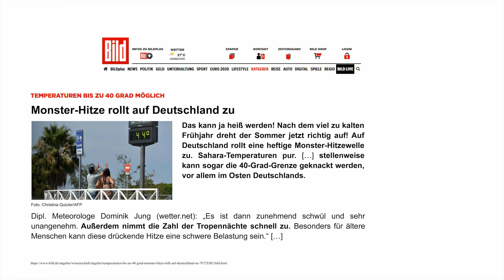Anne-Kathrin Kosch und Kristen zeigen die besten Kühl-Auflagen fürs Bett im Juni 2021 bei PEARL TV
In diesem Video zeigen Anne-Kathrin Kosch und Carsten Ruland alles rund um Verdunstungskühler & Verdunstungsluftkühler.

(00:01:00) newgen medicals Kühlkissen (Kühlendes Kissen) - statt 19,90 EUR jetzt 8,99 EUR

(00:04:00) newgen medicals Kühlmatte: 2er-Set kühlende Kissenauflagen, 30 x 40 cm, blau (Kühlende Matratzenauflage)
Erfrischend kühler Kopf: Extra-Schlafkomfort auch in heißen Sommernächten!
* Einfach auf das Kissen legen
* Kühlt bis zu 2 Stunden lang
* Immer wieder verwendbar
* Einfache Reinigung: feucht abwischen
* Herrliche Abkühlung: einfach auf das Kissen legen
* Ideal auch für Allergiker
* Immer wieder verwendbar: abkühlen lassen oder in den Kühlschrank legen
* Einfache Reinigung: feucht abwischbar
* Material: 100 % Polyester mit Kühlgel
* Maße: 30 x 40 cm, 700 g
* 2 Kissenauflagen inklusive deutscher Anleitung - Außerdem relevant oder passend zu: Kühlendes Kopfkissen, Ventilatoren, Klimaanlage, Sitzkissen, Ventilator, Matratze, Kühlakku, Kühl Gel, Senioren, Katzen

(00:06:00) newgen medicals Kühlmatratze (Kühlende Matratze) - statt 69,90 EUR jetzt 53,99 EUR

(00:09:00) newgen medicals Kühlmatte Bett (Bett Kühlung) - statt 107,98 EUR jetzt 86,99 EUR

(00:11:00) Sichler Mehrzweck-Luftkühler: 3in1-Luftkühler, -befeuchter, Ionisator, Walzen, 20l, 100W, 1400ml/h (Klimagerät-Luftbefeuchter)
Sorgt für rasche Abkühlung an heißen Tagen
* Automatische Oszillation
* 3 Geschwindigkeitsstufen
* Ionisator gegen unangenehme Gerüche, Bakterien, Pilze und Keime
* Wabenfilter: filtert Staub und Fasern aus der Luft
* Ausschalt-Timer mit bis zu 24 Stunden Laufzeit
* Angenehm leise im Betrieb dank Walzen-Technologie
* Luftkühler mit Ionisator, Oszillation und Walzen-Technologie
* Erfrischende Luftqualität: kühlende Brise reinigt und befeuchtet zugleich
* Luftfilter mit Wabenstruktur: filtert Staub und Fasern aus der Luft
* 3 Geschwindigkeitsstufen: niedrig, mittel, hoch
* Ausschalt-Timer: 1 - 24 Stunden (einstellbar in 1-Stunden-Schritten)
* Ionisator gegen Gerüche, Bakterien, Pilze und Keime
* Oszillations-Funktion: Luftlamellen schwenken um jeweils 120° von links nach rechts und von oben nach unten
* Walzen-Technologie für leisen Betrieb
* Wassertank-Volumen: 20 Liter
* Für Räume bis 20 m²
* Verdunstungsvolumen: bis zu 1,4 l/Stunde
* Luftvolumen: ca. 924 m³/Stunde
* Luftgeschwindigkeit: max. ca. 11,5 m/s
* Service-Verhältnis: 0,18 (m³/Minute)/Watt
* Schallleistungspegel: 59 dB
* Geringer Energieverbrauch: Verdunstungskälte mit Honeycomb-Technologie
* Mobil dank 4 Rollen
* Leistungsaufnahme im Betrieb: 100 Watt, Stand-by: 0,39 Watt
* Stromversorgung: 230 Volt, Fernbedienung: 2 Batterien Typ AAA / Micro (bitte dazu bestellen)
* Luftkühler inklusive Wabenfilter, Fernbedienung und deutscher Anleitung - Außerdem relevant oder passend zu: Mobile Klimaanlage, Turmventilator, Desinfektion, Ventilatoren, Verdunstungs, Elektrische, Ventilator, Haushalt, Kühler, Geruch

(00:17:00) Sichler Verdunstungskühler (Peltier Klimaanlage) - statt 399,90 EUR jetzt 193,99 EUR

(00:23:00) Sichler Verdunstungsluftkühler (Verdunstungskühler mit Peltier) - statt 599,90 EUR jetzt 299,99 EUR